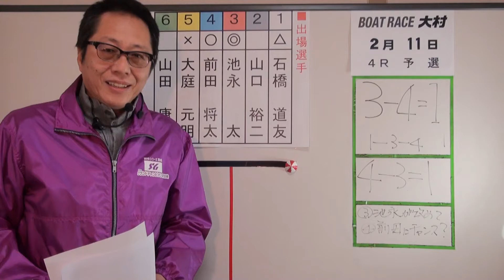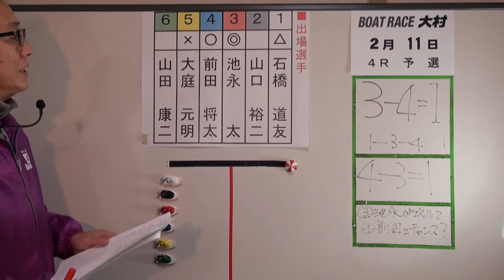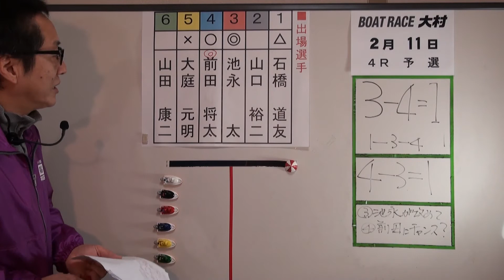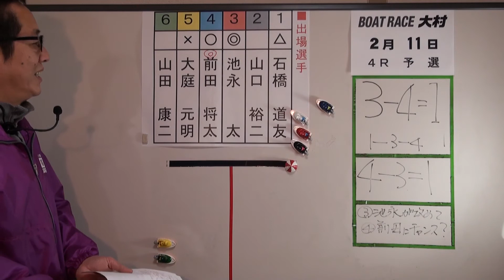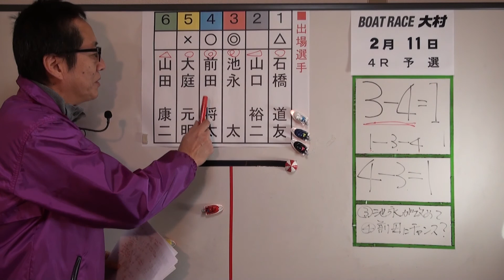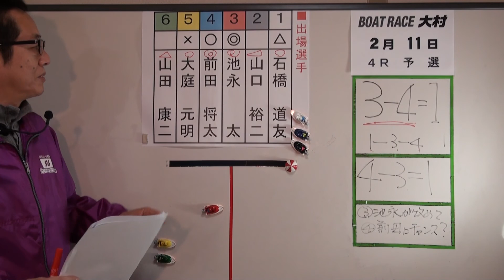2/11 Ｇ１第62回九州地区選手権 4R予選展望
2/11 Ｇ１第62回九州地区選手権　4R予選展望